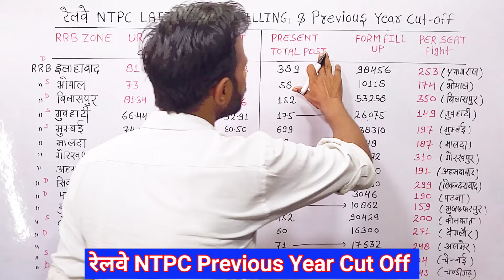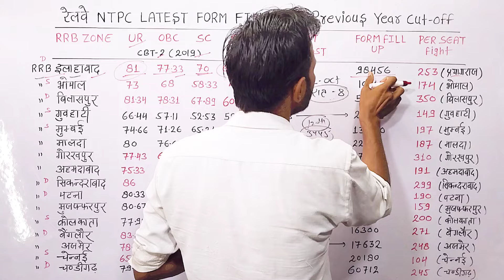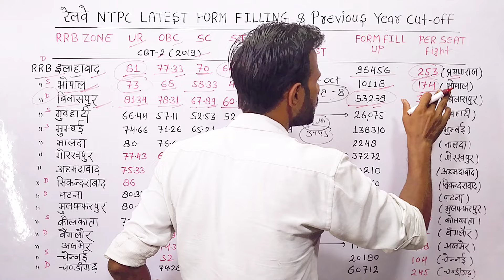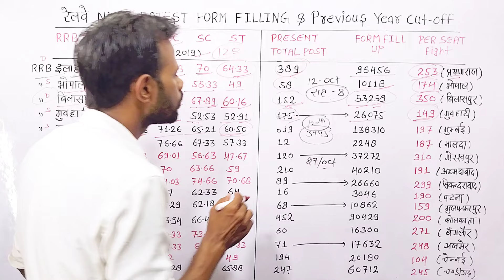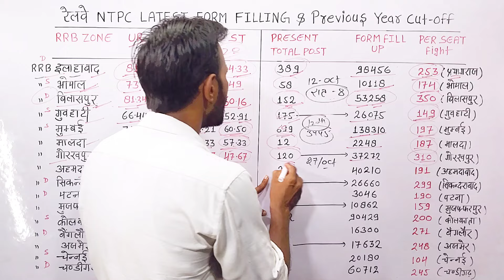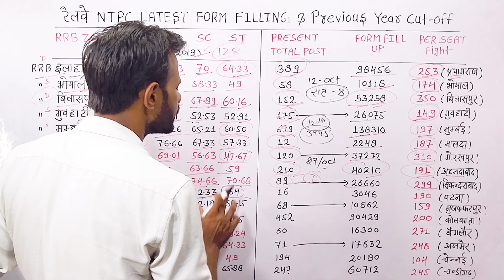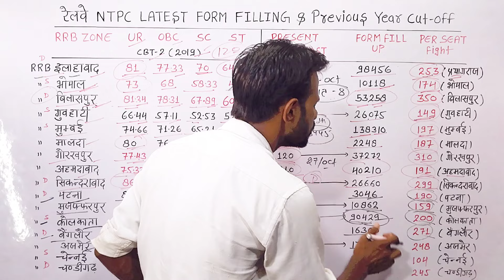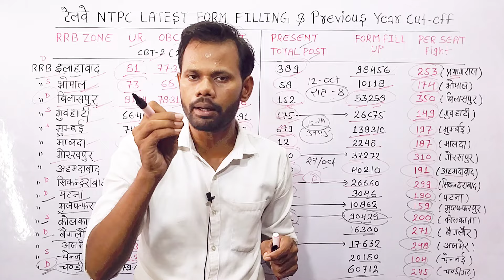Railway NTPC Latest Form Fill Up Data 2024 | Railway Ntpc Previous year cut off | rrb ntpc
rrb ntpc 2024,railway ntpc total form fill up 2024
rrb ntpc total form fill up 2024
rrb ntpc form fill up 2024 step by step

Your Quari.

Railway NTPC Total Form Fill Up
Railway NTPC Zone Wise Vacancy Details
Railway NTPC Previous year cut off